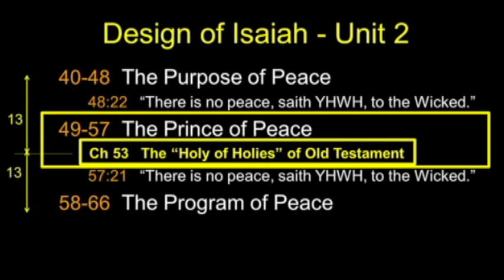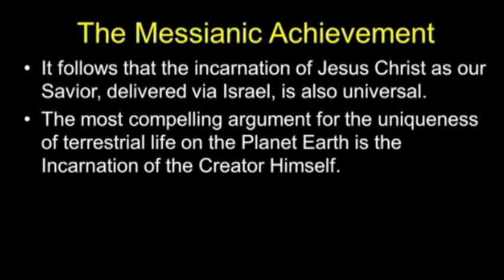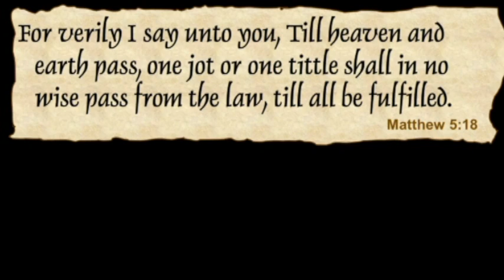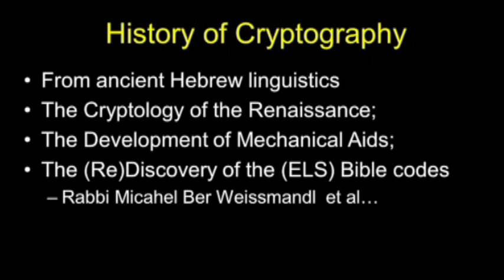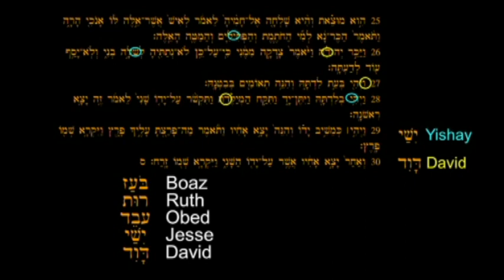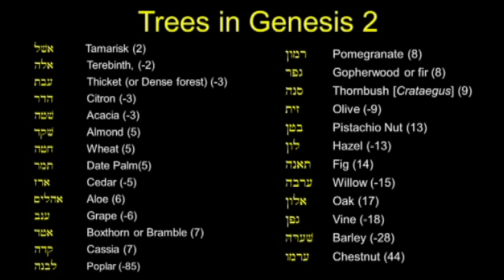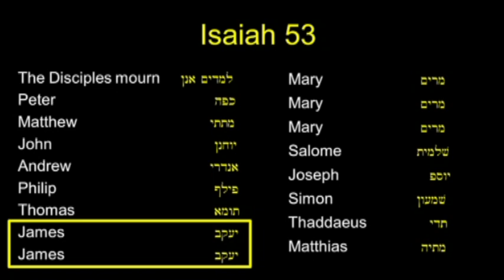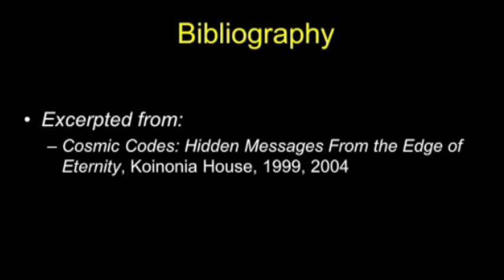Chuck Missler - Isaiah (Session 20) Chapter 53 pt.2